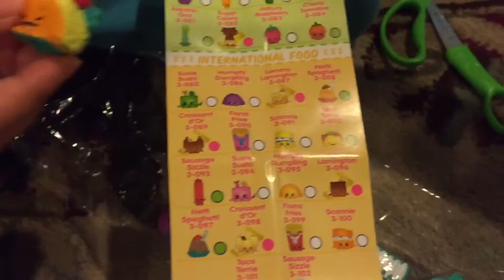Opening of the Season 3 Shopkins Mega Pack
20 Shopkins Mega Pack